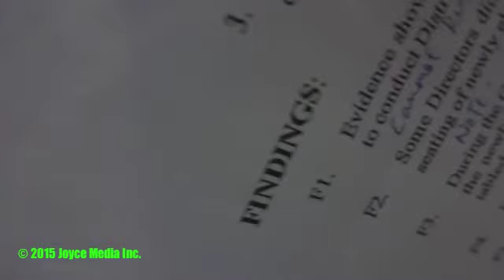20150722 • RCSD Diretors Served With Intent To Recall • 93560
Rosamond resident Russ Williford served the newest board members, President Ed Mac Kay, Director Olaf Landsgaard and Director Dennis Shingledecker with notice of intent to circulate a recall petition.